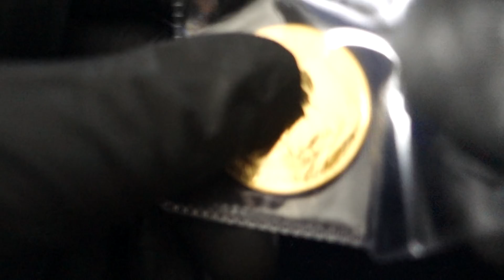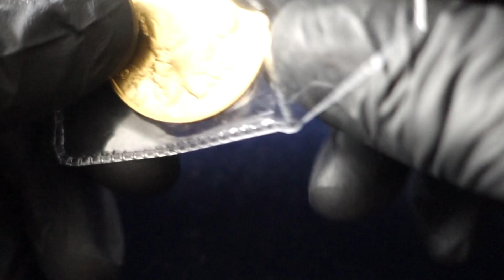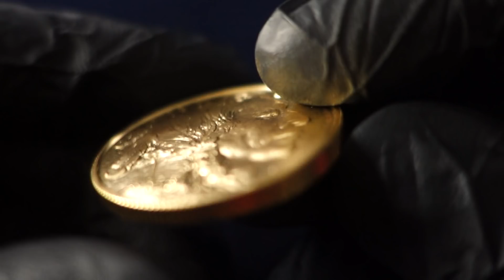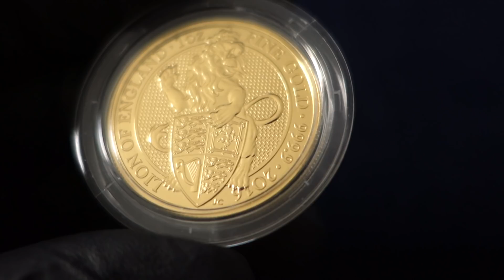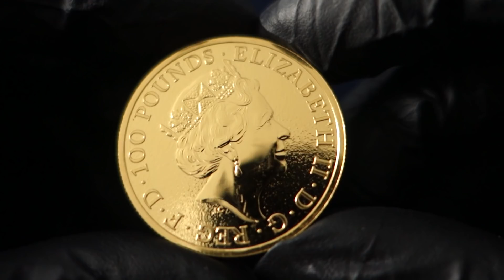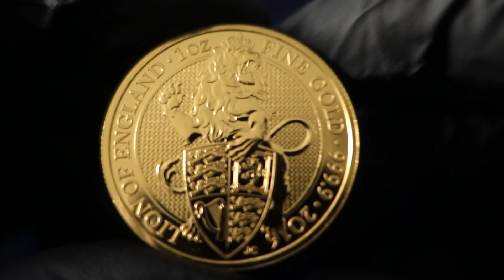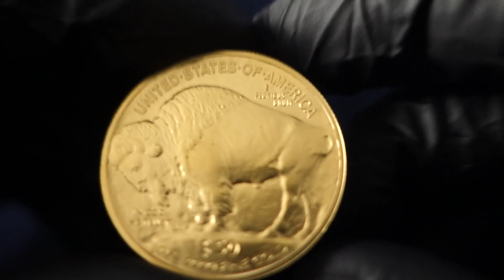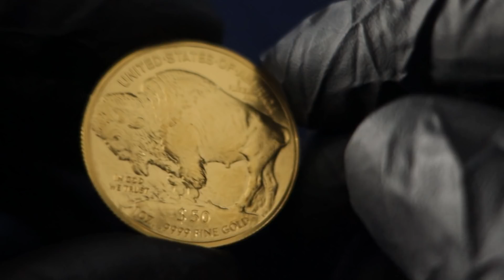Does Mintage Matter ?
Come Follow me on these platforms